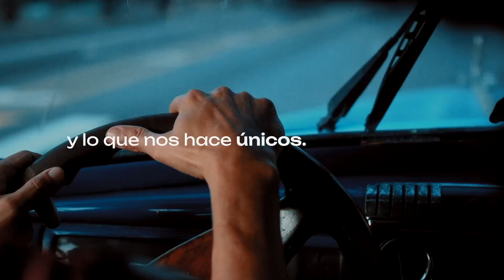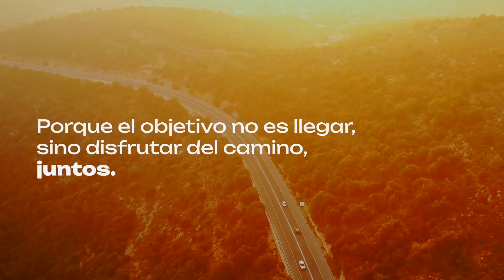Especial Joaquín | Capítulo 15: Antonio de la Torre y la carrera de cine de Joaquín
Antoniodelatorre es uno de los actores más importantes de la historia del cine español, y además muy futbolero. Ya pocos se acuerdan de que su relación con las cámaras comenzó desde la ventana del periodismo deportivo, en Canal Sur Televisión. De la Torre es malaguista cien por cien, de los que no tienen segundo equipo, y Joaquín, con el que compartió el honor de ser acreedor de la Medalla de Andalucía 2020, le ha hecho vivir algunos de los momentos más grandes como aficionado.

De la Torre piensa que Joaquín es una especie de resumen del mejor fútbol andaluz, y comparte con nosotros que su hijo, en principio predestinado a ser igual de malaguista que su padre, se ha hecho bético a muerte, precisamente por ser fan del 17.

La entrevista al gran actor malagueño afincado en Sevilla entendemos que no podía tener un mejor escenario que el Cine Cervantes, que pronto nos dará la mejor de las noticias, si nada se tuerce, que es la reapertura de uno de los espacios más señeros de la ciudad, que como teatro o cine llevaba, hasta la pandemia, 150 años de espectáculos y 70 de cine.

Una historia más que contamos gracias a @NimoGrupo empresa experta en servicios de movilidad en Andalucía.